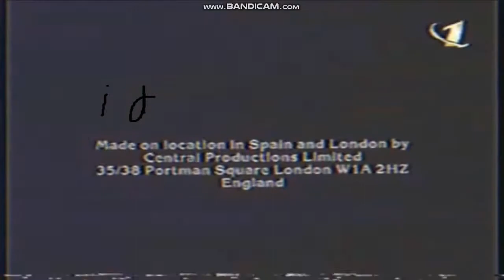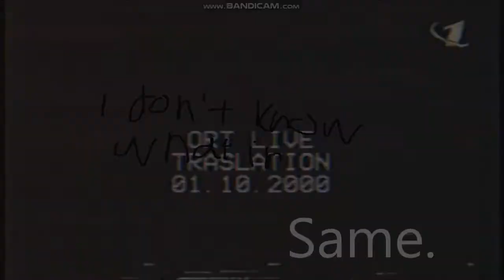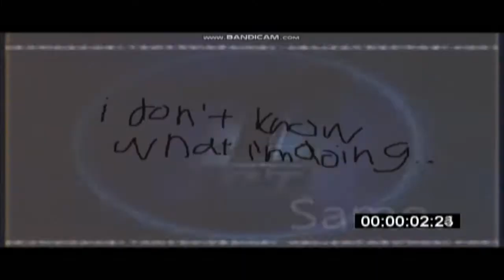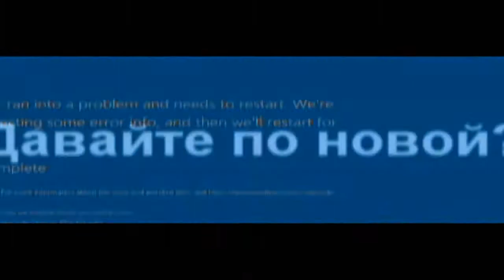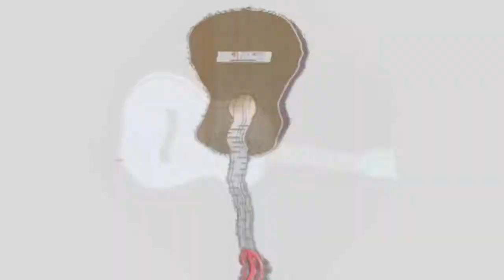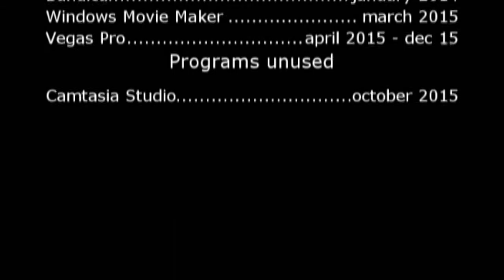My Style Historical Tennis: January 2014 - December 2015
Rounds 1-17
inspired by ApproximateOstrich's H.S.E.S.T